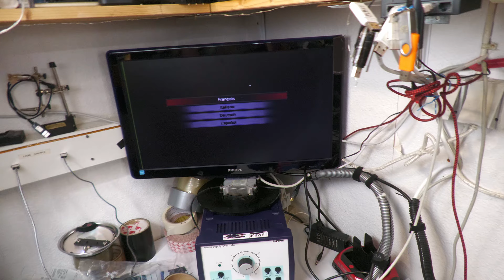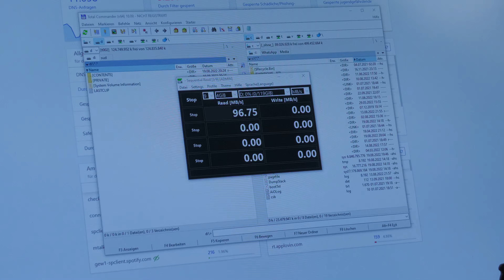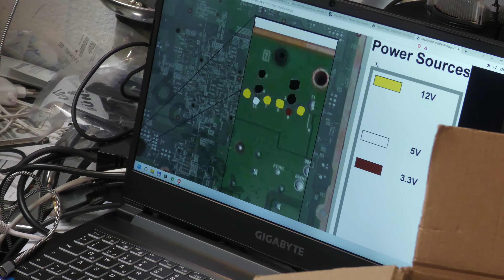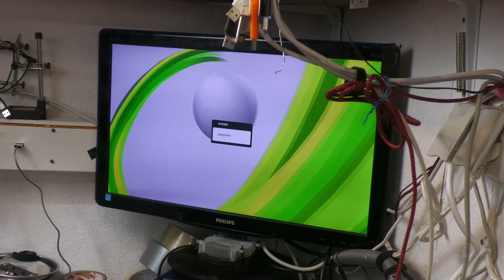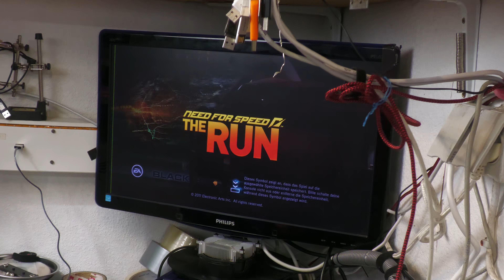Ich kaufte 4 Spielekonsolen und Extras für 30€! War das auch gut so?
Ja, Name ist Programm! Ich bekam eine XBOX 360, PS2, Gamecube und PS4 für nen Spottpreis.  Ich Dummerchen habe übrigens vergessen den Controller zu testen. Hole ich die Tage nach.

mein Zweitkanal: Technikkeller Reloaded